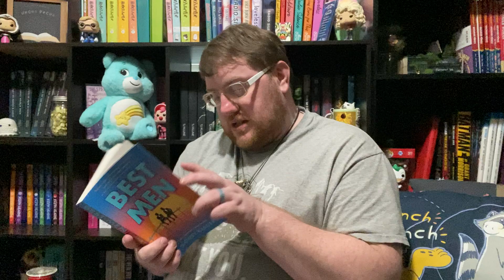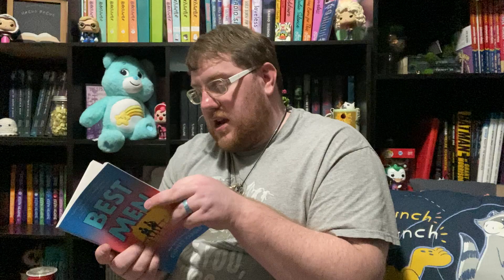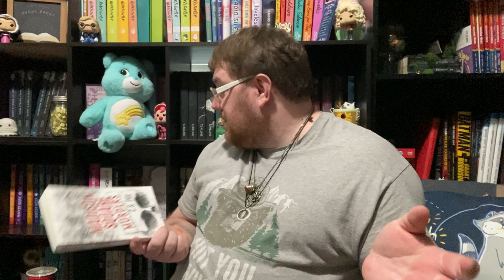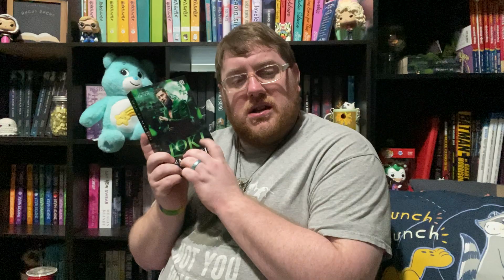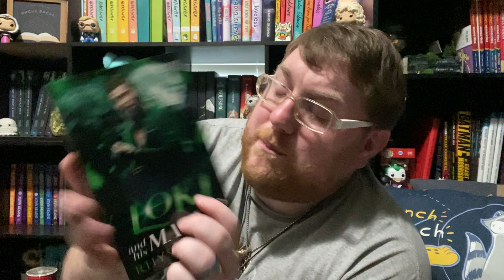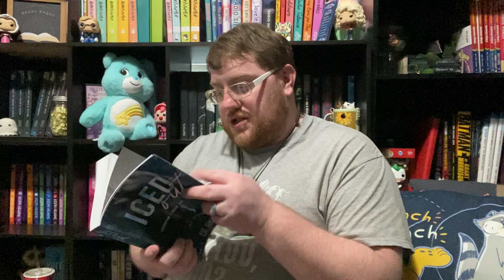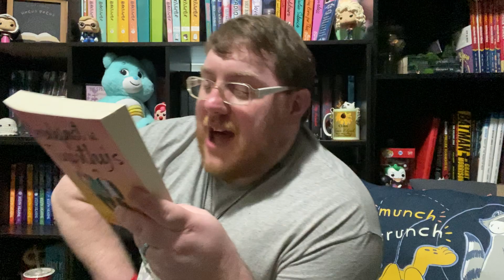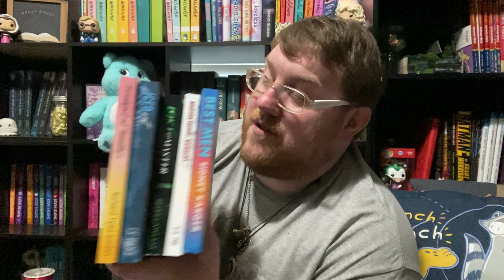5 star Prediction MM Romance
Here is my 5 star Prediction for Mm Romance! I hope you guys love it!